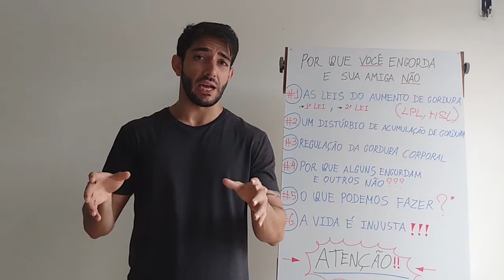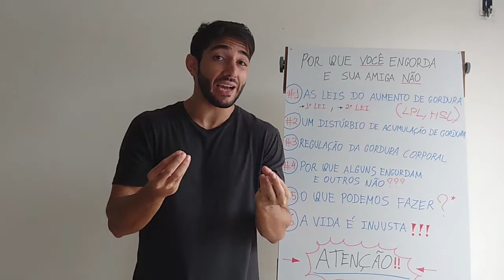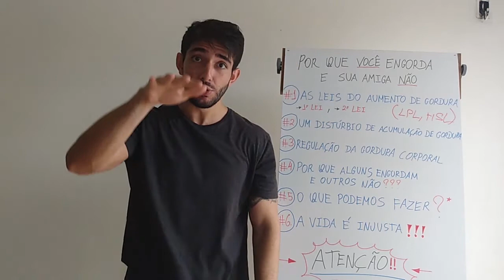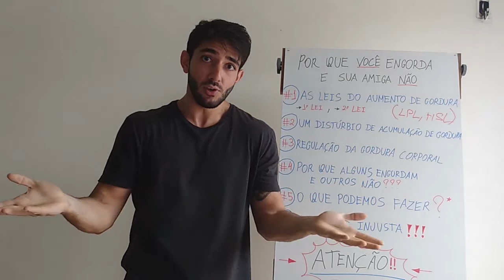INSULINA o hormônio que TE FAZ ENGORDAR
A insulina é um hormônio do nosso corpo que está diretamente ligado com o acumulo de gordura, quanto mais insulina tem em nosso organismo, mais o corpo acumula gordura, e mais difícil fica perder essa gordura.

E o que acontece é que a insulina está diretamente ligada com a nossa alimentação, existem alimentos que aumentam muito a insulina, já outros alimentos aumentam pouco ou nem a aumentam.